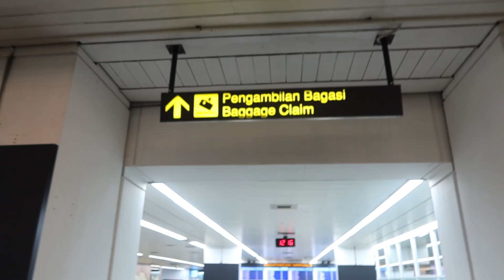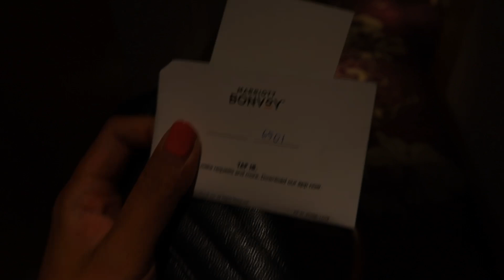Suite Room Tour at The Westin Jakarta - Transgender Travel Vlog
Terima kasih!